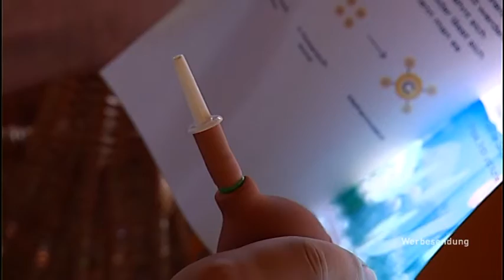erdgas schwaben - Eröffnung der Wanderausstellung in der Mittelschule Krumbach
Am 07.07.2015 eröffnete erdgas schwaben die interaktive Ausstellung "Energie: gestern - heute - morgen" in der Mittelschule Krumbach.

Die Kinder und auch die Erwachsenen lernten in der Ausstellung, wie sie sparsam mit den vorhandenen Ressourcen umgehen müssen. Ebenso, wie sie langfristig weniger Energie verbrauchen und die ersparte Energie in regenerative Energie umzuwandeln. So lässt sich auch bereits in jungen Jahren das Thema Energie und Erdgas spielerisch näher bringen. Deshalb ist es wichtig, dass bereits in der Schule neue Impulse gesetzt werden. Denn oftmals bringen Kinder diese nach Hause und versuchen die Impulse dort umzusetzen.
Unter den Gästen waren neben den erdgas schwaben-Maskottchen effi, sisi und erni, u.a. Hubert Fischer, 1. Bürgermeister Stadt Krumbach,  Dr. Josef Langenbach, 3. Bürgermeister in Krumbach und stellvertretender Landrat des Landkreises Günzburg, Gerhard Ringler, Stadtrat und Vorsitzender des TSV sowie Konrektor der Grundschule, Martin Glink, Geschäftsführer ÜWK, Gerhard Weiß, 2. Bürgermeister Krumbach, sowie Johanna Herold, Stadträtin und Leitung VHS.

Bereits seit 2012 gibt es unsere Wanderausstellung in Schulen in bayerisch-schwaben. An den verschiedenen Stationen erfahren die Kinder und Jugendlichen dabei alles wichtige um Erdgas und Energie. Vor allem der interaktive Part ist stets willkommen.

Entstörungsdienst: 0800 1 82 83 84